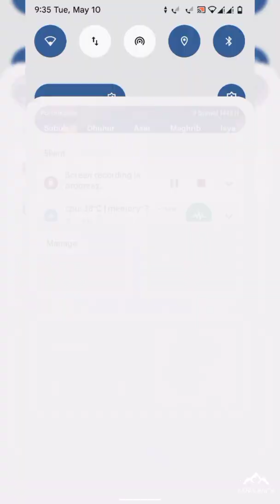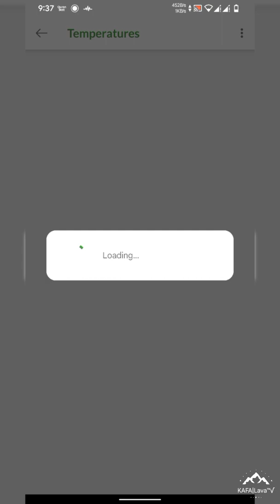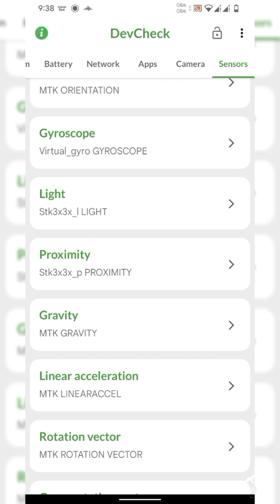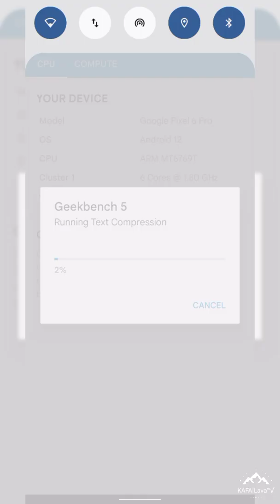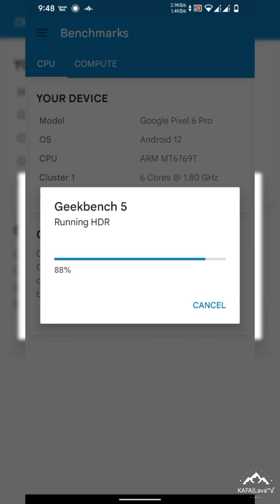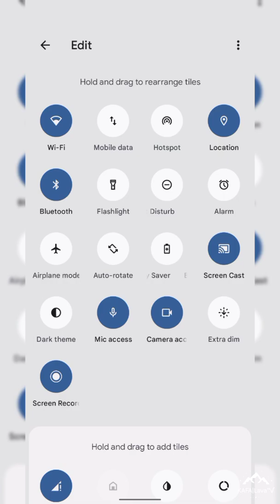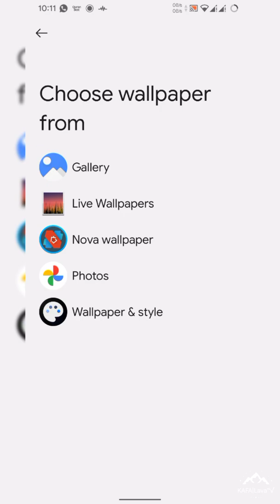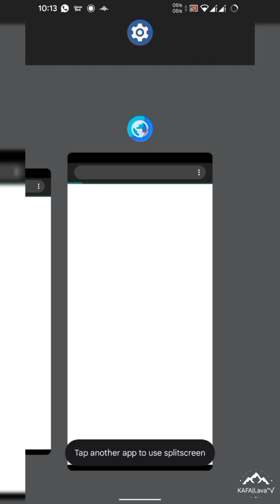Review Update Custom ROM Cipher OS 3.4 Comet Android 12L | Redmi 9 | Poco M2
CipherOS 3.4 Comet
📱 Redmi 9 / Poco M2 LAVA

🆑 Changelog:
• Sync with latest source
• Gapps build | Vanilla Build
• Enforcing
• May security

📝 Flash Steps:
• How to flash:
* Format data
* Flash rom
* Reboot

🧑🏻‍💻By. @zubairk22
👥 Grub @sharereviewcustomromR9
🖥 Channel @sharereviewcustomromlava